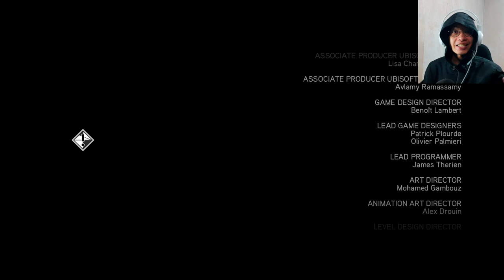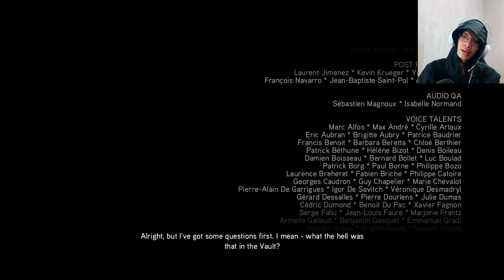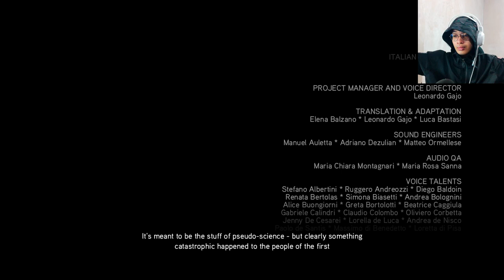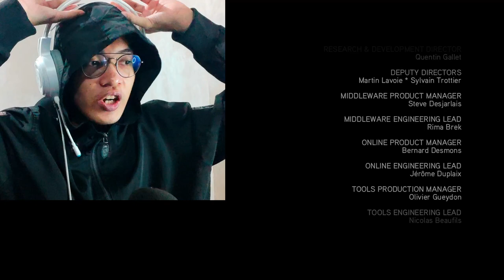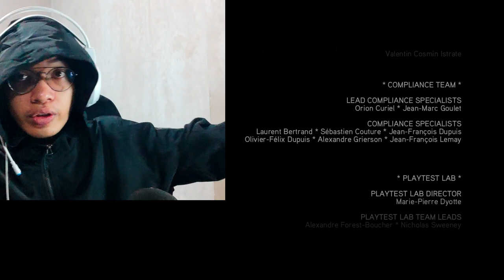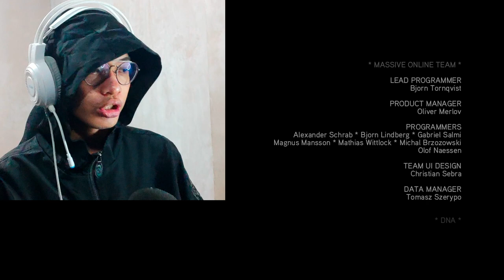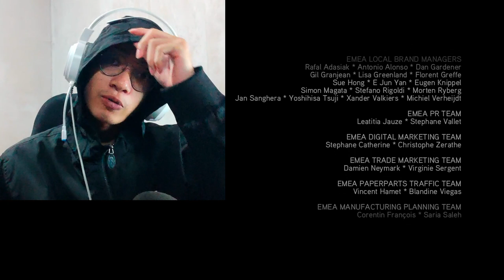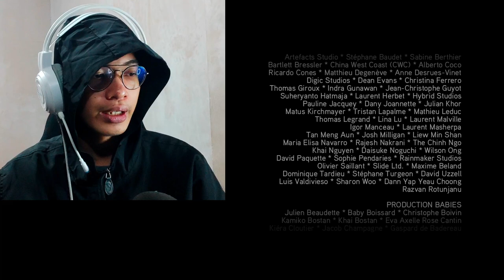THE POPE!!! | Assassin's Creed 2 - Part 16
Rodrigo Borgia gets what he deserves, Requiescat in Pace!